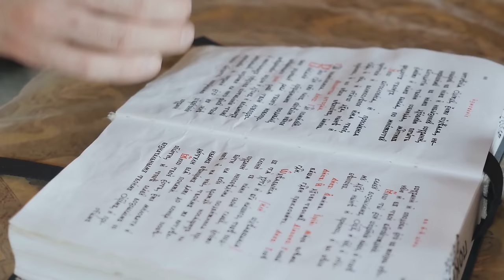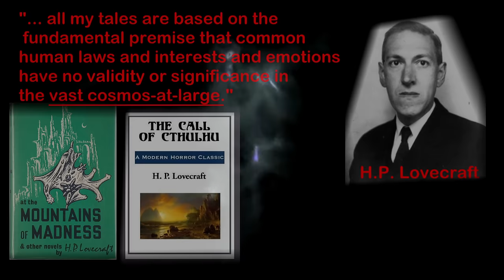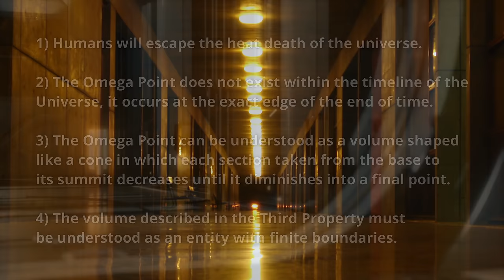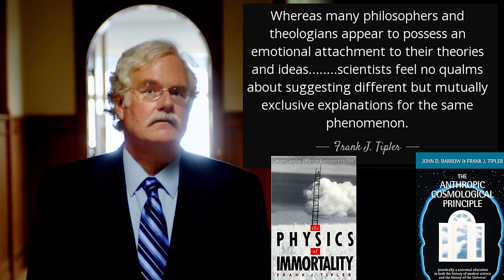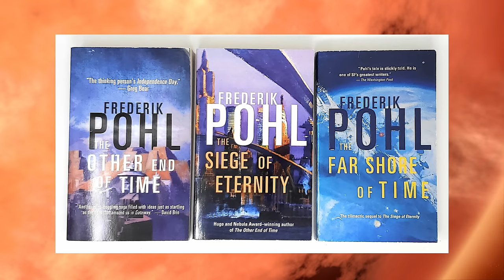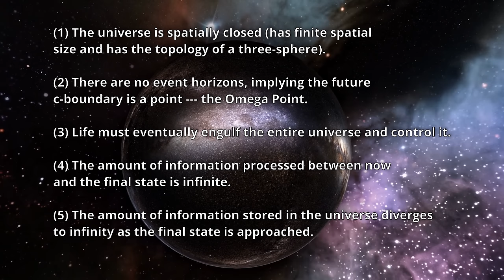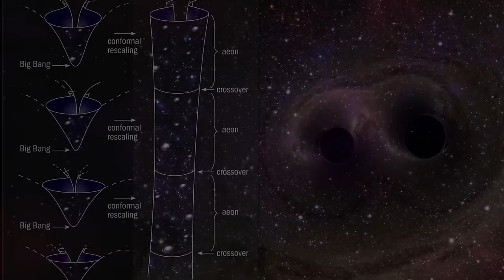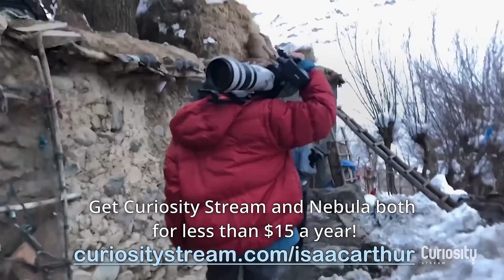The Omega Point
The Omega Point Cosmological Theory argues that it may be possible to continue existing until the End of Time itself.

Editors:
Briana Brownell
Konstantin Sokerin

Markus Junnikkala, "Hail the Victorious Dead", "A Memory of Earth"